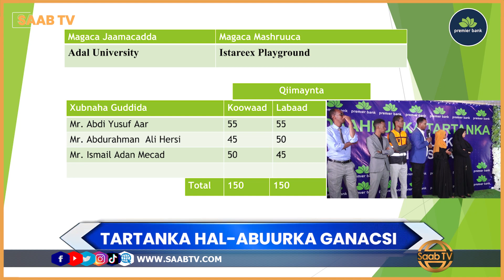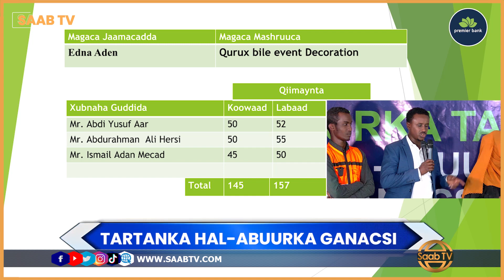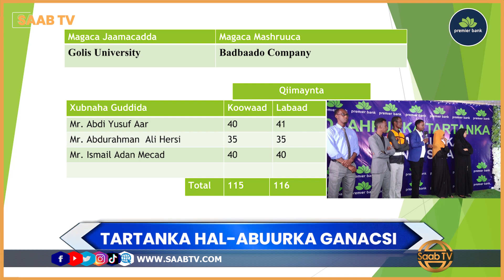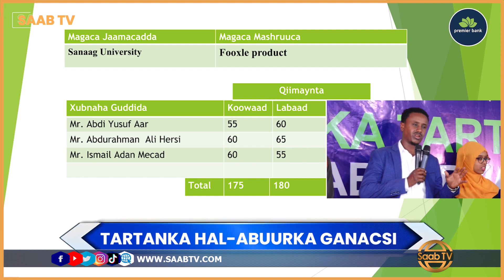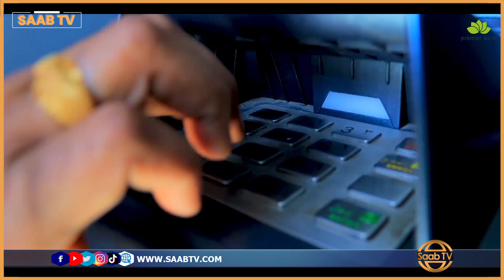Barnaamijka Tartanka Hal abuurka Ganacsiga Kala Saarista Kooxda Saddexaad Xalqadda 18aad